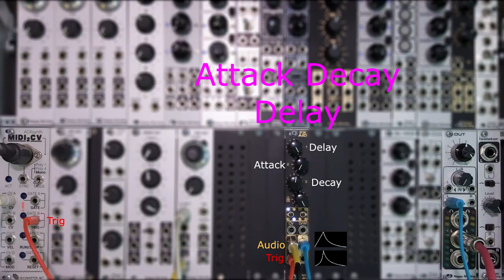AD/AR effects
Four VCA and envelope generator combo effects added to the "Shaper" category:
Attack-Decay with either Amp or Delay control - R input expects Trig signal;
Attack-Release with either Amp or Delay control - R input expects Gate signal;
Left output has linear Attack stage, while Right output has expo Attack stage.